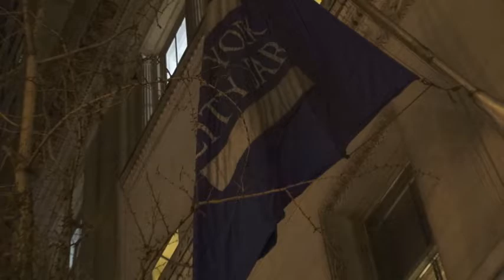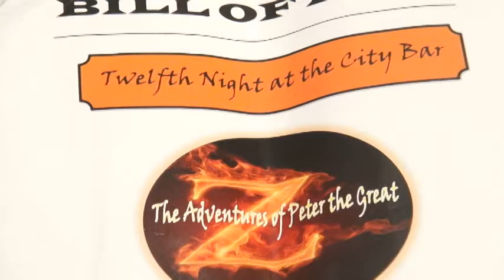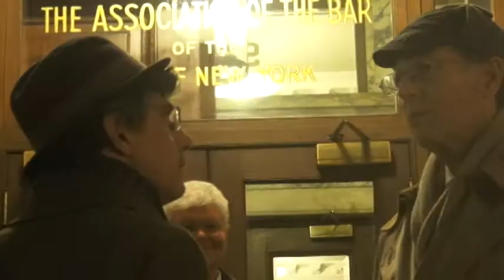2015 01 23 Twelfth Night of Peter the Great! (Peter Zimroth)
Complete Audio Video Elements of Sam Moree